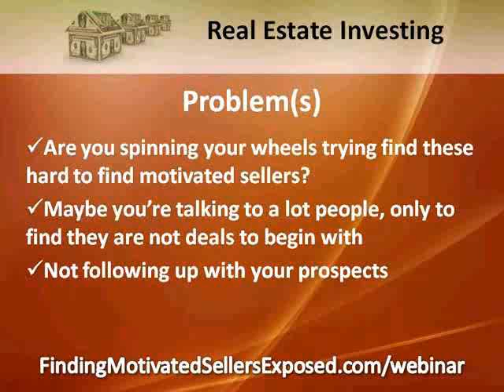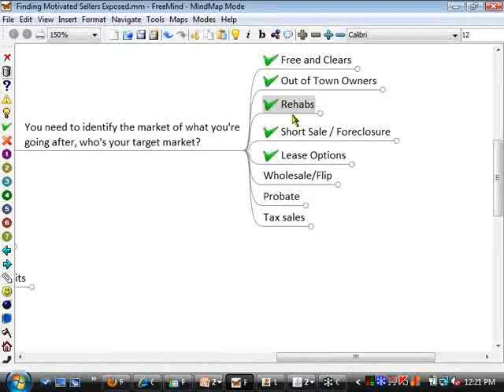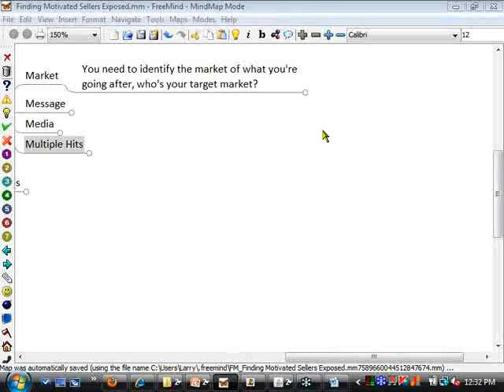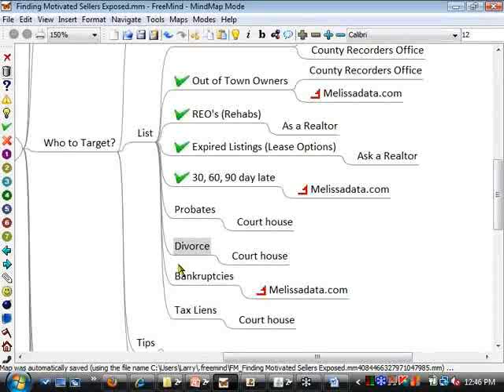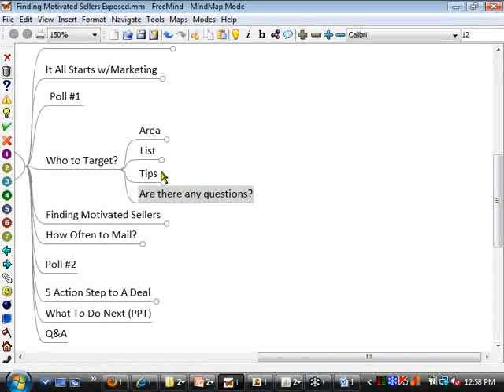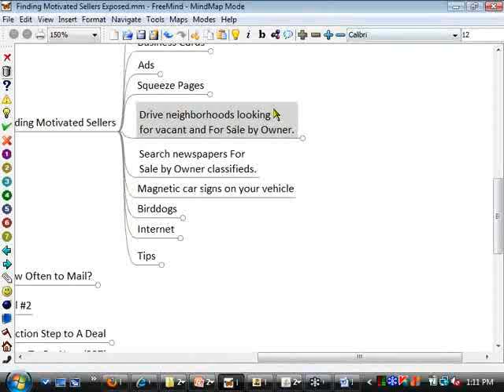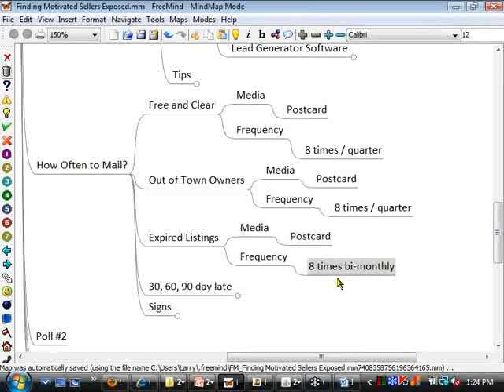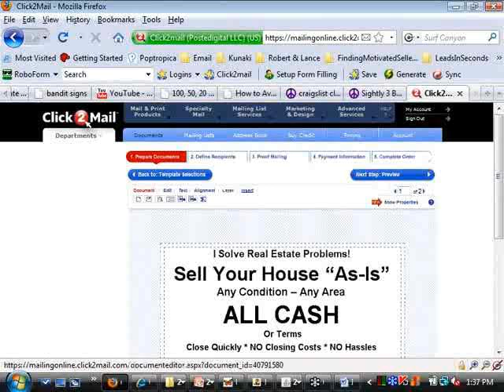Finding REAL Motivated Sellers in Dallas, How to Market and Find House Sellers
Learn to be an effective real estate birddog in Dallas, TX

"Could YOU Use An Extra $3,000+ Every Month?"
Learn, Grow, Help Our Community -- And Make Good Money!
By Joining Our Teamwork Program Today

Okay so to give everybody a better understanding of the real estate industry, Larry Hoffman starts his presentation by giving viewers a brief background on the common problems that many property investors encounter today.

Then, he proceeds to the meat and potatoes of the video - marketing and finding motivated sellers.

In this video, Larry Hoffman provides a comprehensive guide on how to come up with creative real estate investment techniques that are sure to give your real estate business a boost. He tackles a wide range of strategies - old and new alike - to maximize your profits.